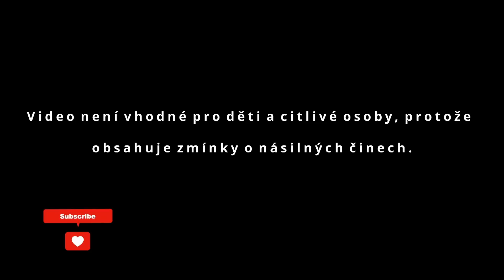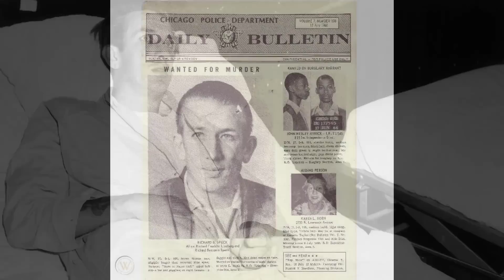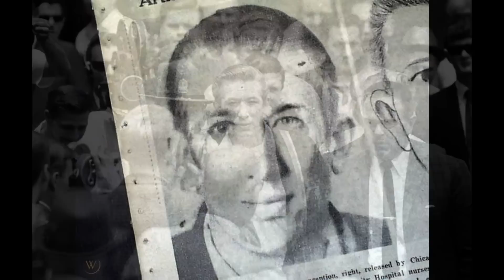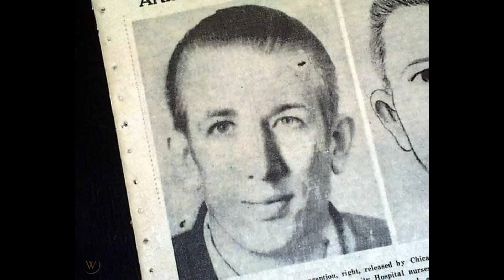Richard Benjamin Speck - masový vrah, který zaútočil pod rouškou noci.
Richard Benjamin Speck - masový vrah, který zaútočil pod rouškou noci na zdravotní sestřičky.

refresher.cz/52666-Richard-Speck-Masovy-vrah-s-atypickym-mozkem-ktery-si-od-soudu-vyslouzil-1200-let-za-mrizemi